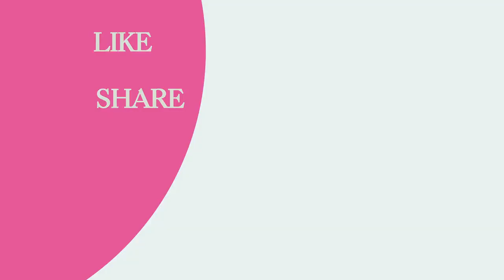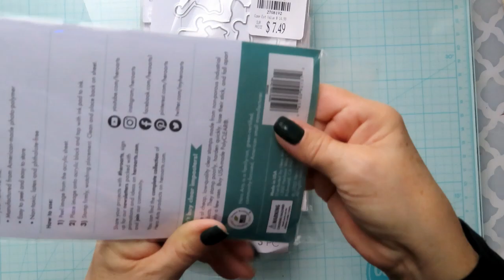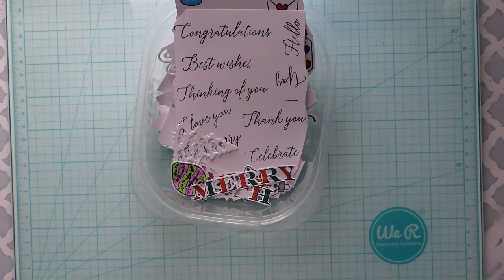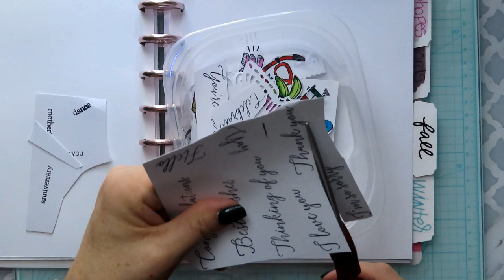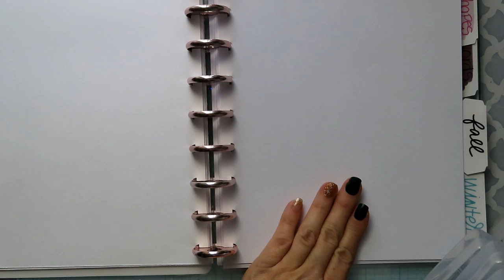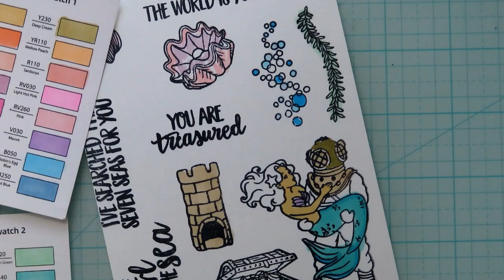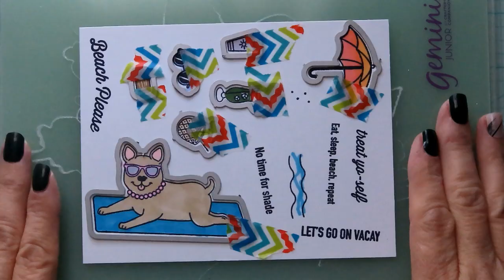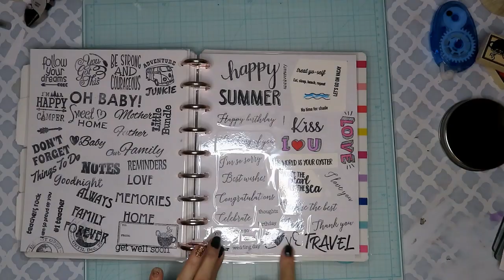MARCH MADNESS DAY 6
I have spent most of the day in my craft room making a catalog of all my stamps and dies. As I was editing this vlog, I realize I do not like it. So tonight, as I watch TV I am re-working the book. I am grouping all like items together. I have at least 5 different "happy birthday" fonts, they all need to be on one page to make the easier to find. the way I had it before was a mess! However, I will still post this video as it will give an idea as to what I am creating. More on the book as I get it in order.

Hope you enjoy anyway.